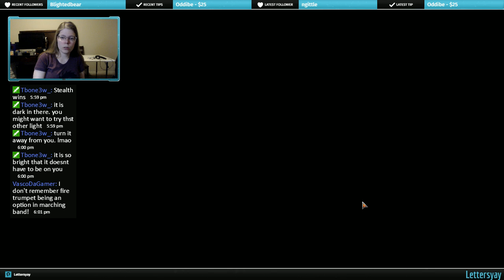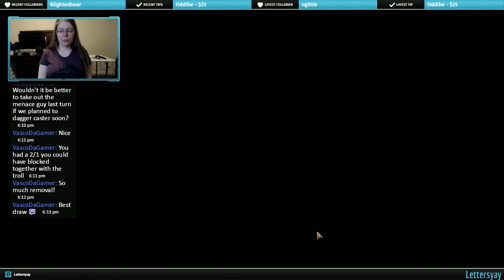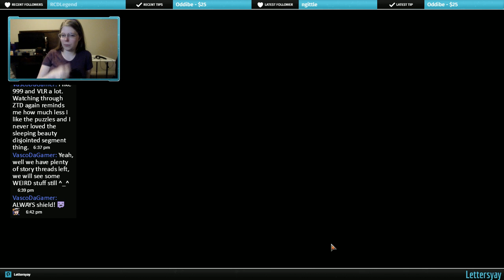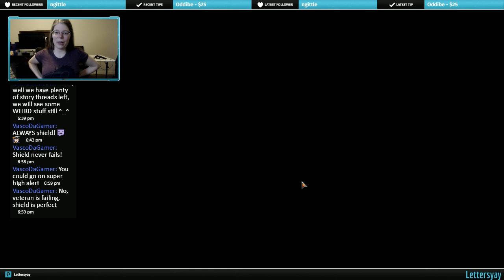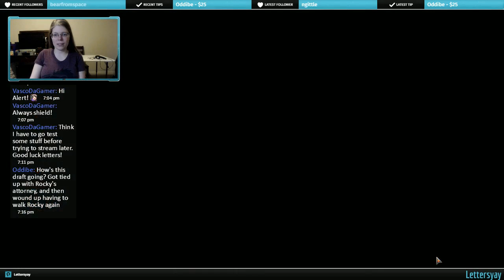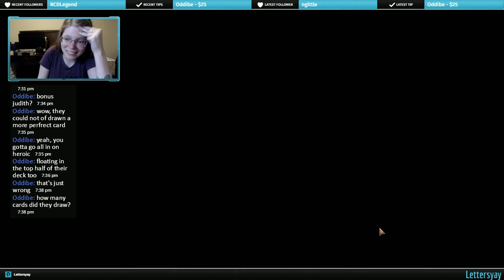Drafts and Unboxings (Part 2)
Traditional Draft: Ravnica Allegiance (continued)
Standard: Orzhov Aristocrats